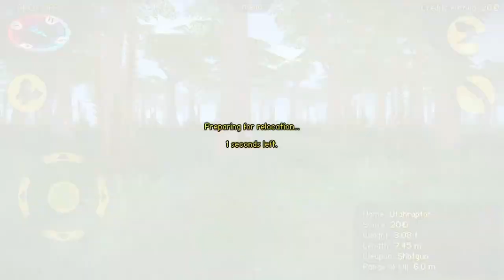Carnivores: DH | Episode 2- Big Game Hunting